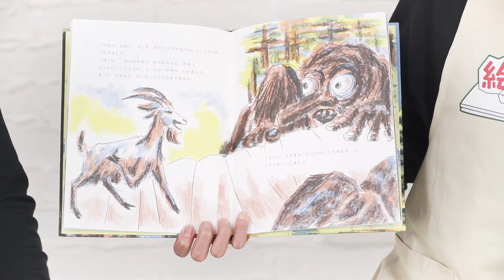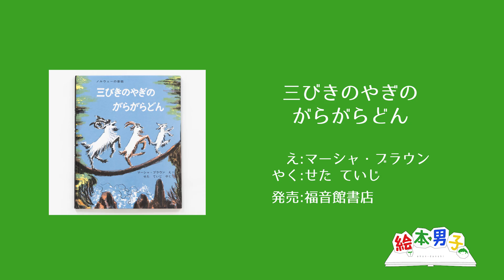絵本専門士 大竹龍の絵本紹介コーナー 【ゲスト船橋拓幹】 絵本『三びきのやぎのがらがらどん』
絵本専門士の大竹龍さんの絵本紹介コーナー！！
今回は船橋拓幹さんをゲストにお迎えして
船橋拓幹さんの思い出の絵本
「三びきのやぎのがらがらどん」
え：マーシャ・ブラウンさん 訳：せたていじさん
 発売：福音館書店
を紹介しております！！
是非、読んでみて下さい！

イケメンが絵本を読み聞かせをする癒しサイト「絵本男子」！

ゲストに俳優の船橋拓幹さんを迎え
『三びきのやぎのがらがらどん』をご紹介します。

ヤギとトロルの戦いに子どものころ
怖い思いをした舟橋さん。
絵本男子として子ども達に読み聞かせをしたとき、
子ども達の姿に驚きます！

いったいなぜ？！

その答えは…ぜひ動画でチェックしてくださいね！

☆絵本男子コンセプト☆

絵本は、子どもだけでなく貴方も魔法の世界へ
連れて行ってくれる素敵なツールです。
子どものころ、おやすみ前に読み聞かせて
もらったあの心地よいひとときを
忙しい子育ての合間に少しだけ
感じてみませんか？

そして、次は貴方が目の前の
お子様に優しく読み聞かせて
あげましょう。

きっと子育てがもっと楽しくなりますよ。

絵本　朗読
絵本　動画
絵本　読み聞かせ　朗読
絵本作家
絵本　歌